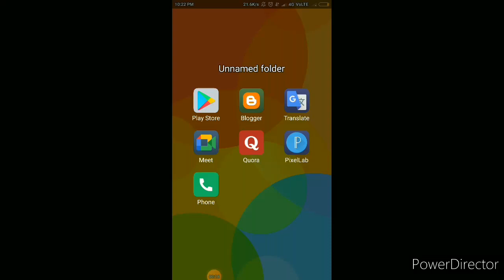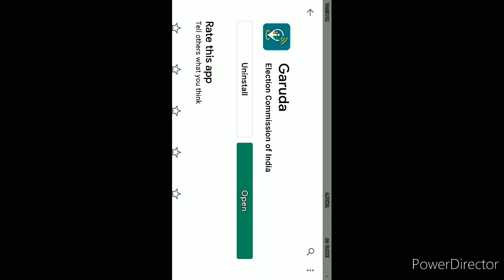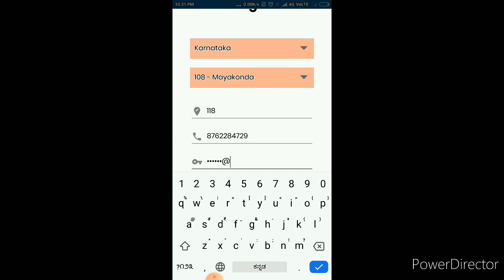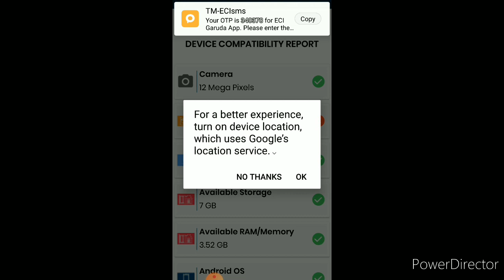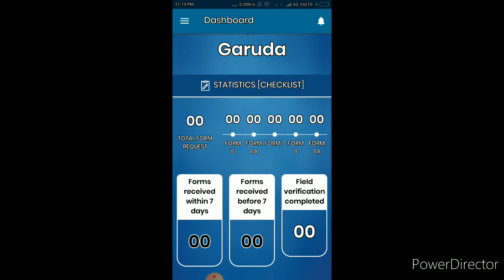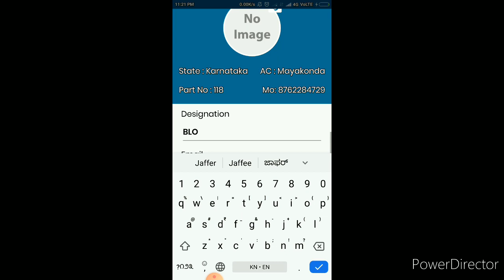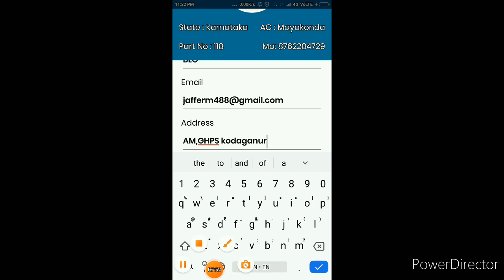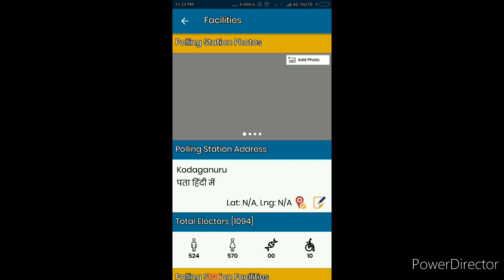garuda, ಗರುಡ, app for BLO, garuda app for BLO,how to download, how to use garuda app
Buy redmi Mobile for lowest price on Amazon, ಅಮೇಜಾನ್ ನಲ್ಲಿ ಅತ್ಯಂತ ಕಡಿಮೆ ಬೆಲೆಗೆ redmi ಮೊಬೈಲ್ ಖರೀದಿಸಿ. Buy redmi Mobile for lowest price on Amazon, ಅಮೇಜಾನ್ ನಲ್ಲಿ ಅತ್ಯಂತ ಕಡಿಮೆ ಬೆಲೆಗೆ redmi ಮೊಬೈಲ್ ಖರೀದಿಸಿ.